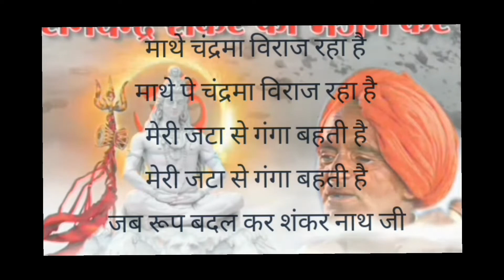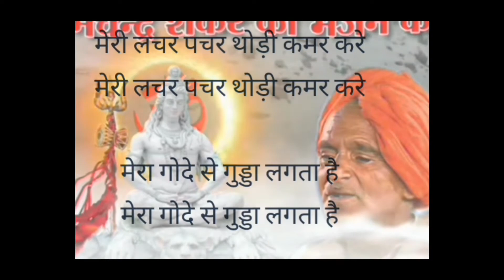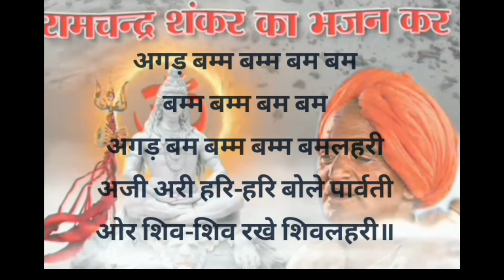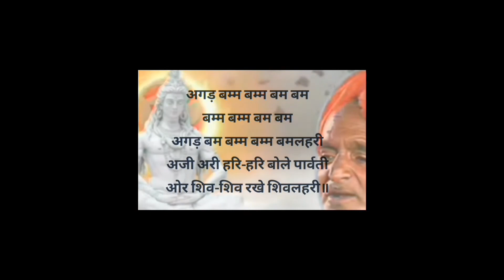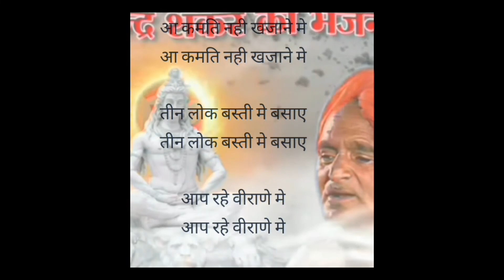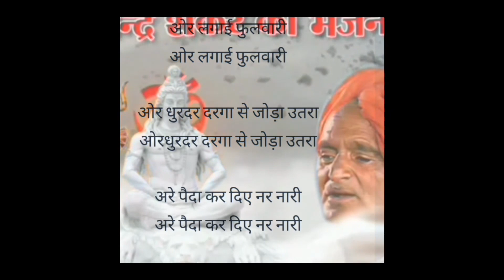Ram chandra shankar ka bhajan kar|Mahadev statuslरामचंद्र शंकर का भजन कर शिव के भजन कर|Shiv stuti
Ram chandra shankar ka bhajan|Mahadev statuslरामचंद्र शंकर का भजन शिव के |Shiv stuti |Lyrical video
shiv stuti
shiv bhajan
lord shiva
shiva
shiv
bholenath
ashutosh shashank shekhar
bhajan
ashutosh shashank shekhar ch...
asutosh shashank shekhar
ashutosh shashank shekhar so..
ashutosh shashank shekhar lyri.
ashutosh shashank shekhar song
ashutosh shashank shekhar sta
ashutosh shashank shekhar a
ashutosh shashank shekhar chandramauli chidambara
ashutosh shashank shekhar female
ashutosh shashank shekhar lyrics
mahadev
ashutosh shashank shekhar wit.
shiv mantra
ashutosh shashank
mantra
shiva songs
shorts
meditation music
powerful shiv mantra
shiv tandav
शिव स्तुति
karpur gauram sansar saram
shivratri
mantra bhakti
shiva mantra
mantra jaap
har har mahadev
karpura gauram song
karpur gauram mantra
karpur gauram with lyrics
shiv stotra
shiv mantra ke fayde
shiv vandana
devo ke dev mahadev
sada vasantam
karpur gauram karunavtaram sansar saram bhujagendra haram
top 10 mantras
karpur gauram karunavtaram song
karpur gauram
karpoor gauram karunavataram
कर्पूर गौरम करूणावतारम
karpur gauram karunavataram
maha shivratri
om tatpurushay vidmahe
bhakti geet
live mantra
live mantra sangrah
trending
lord shiva songs
mahadev status
mahashivratri
chanting
mantrasangrah
shiv tandav stotram
mahashivratri bhajans
shivaratri songs
hindi bhajans
t-series bhakti sagar
bhole
shortsvideo
shivaratri 2024
viral song
महाकाल स्तुति भजन
महादेव स्तुति भजन वर्ष 2024
शिव स्तुति वर्ष 2024
महाशिवरात्रि भजन वर्ष 2024
shiv nam jaap
saipau mela 2024
agra bhola mela
saipau bhola mela
saipau mahadev mela
delhi
some mirror lie
some mirror tell lies
mirror tell lies
mahashivratri 2023
mahashivratri 2025
mahashivratri 2024
shiv stuti video
vidhi
pooja
viral stuti
status
stuti
baba
shiv stuti 🙏shortfeed shorts_video shiv parvati 🌺🌸bhole
vrindavan
vishnu bhakti
vishnu mantra
mahakal
kundekeshwar mahadev
majadev parvati
shi
bholenathay
top shiv bhajans
best shiv song
shivratri special bhajans
shiv mahima songs
shiv ji ke bhajan
shiv bhajans
morning time shiv bhajans
morning shiv bhajans
morning bhakti bhajans
monday morning shiv bhajans
gulshan kumar shiv bhajans
gulshan kumar bhakti bhajans
classic shiv bhajans
bhakti songs
bhakti bhajan
best shiv bhajans by gulshan kumar
maula mere lele meri jaan
main jahan rahu
main jahan rahoon
namaste london
chak de india
new shiv bhajan 2023
most powerful meditation
adiyogi shiva
shiv parvati
maha shivratri special bhajans
jai shiv omkara
om namah shiva
shiva pooja
shivratri songs
shiva pooja song
maha shivaratri
mahashivaratri
krishna beuraa
tu anant shiv stuti
tu anant
spiritual songs
spiritual music
new aarti
new bhajan 2024
new stuti song
natraj latest movie
new dance song
new om shanti song
new bhajan
natraj stuti osman mir
natraj stuti dance
natraj stuti status
natraj stuti by ramesh bhai ojha
shiva pooja songs
latest meditation bhajan
new spiritual songs
natraj aarti
natraj
om jai jagdish hare aarti
ॐ नमः शिवाय
nataraj stuti
नटराज स्तुति
श्री शिव स्तुति
शिव आरती
shivratri 2024
shivji song
sacred chants of shiva
shiva aarti
shiv aarti
excellent song of lord shiva
parvati
om jai shiv omkara
shiva suvarnamala stuti
lord shiva stotram
maa song
swarnamala stuti
hey bhole shankara
hey bhole shankar
funny shorts
devon ke dev mahadev
comedy shorts
bholenath song
bhole baba song
peace mantra
kartun shiva
shivratri2024
motu patalu ki jodi
mou patlu cartoon
shiv mantra meditation
shiv tandav stotram by ravana
shiv tandav stotram lyrics
shiva acrtoon
shiva cartoon
shiva in tamil
shiva new episode
shiva shiva
shiva videos for kids
shiva voot kids
religious india
shiv stuti mahashivratri
neeraj sharma
medi tuner
shivleelamrut shri shiv stuti l kailasrana shivchandramauli l anuradha paudwal l#short
mahadev ka shlok
shankar ji ki